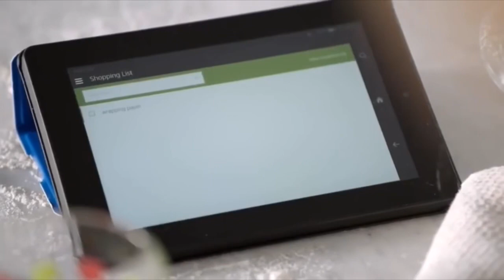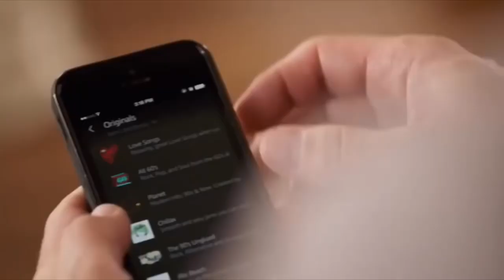Introducing Amazon “I Talk Fortnite”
Introducing, Amazon I Talk Fortnite. Are you a non-rare skin owner and want all the rare skins to return? Well boy, do we have the product for you. From daily item shop videos to making fun of youtubers for crying over Nog Ops returning to the item shop, Amazon I Talk Fortnite has it all!

If you want to support either of us in the item shop, use these codes and if you don’t want to, please just use someone else’s code, your purchases go to waste when not support a creator!
I Talk Fortnite: italkfortnite
Blaze Productionz: BlazeProductionz